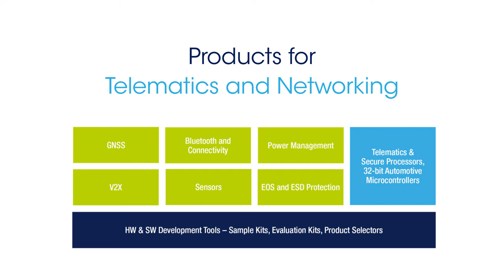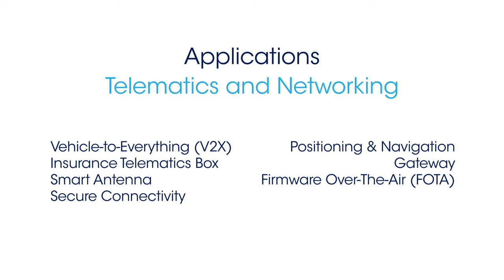STMicroelectronics automotive applications: Telematics And Networking